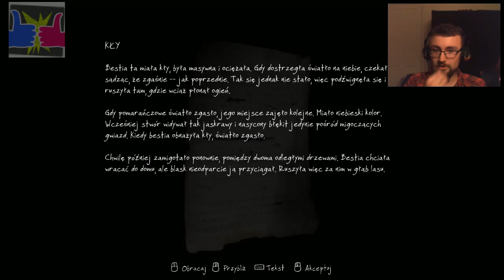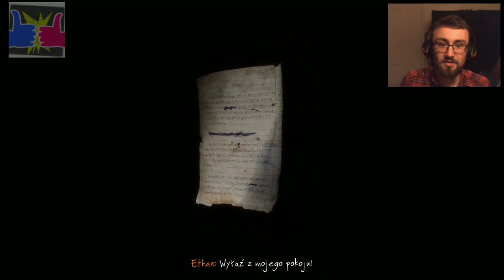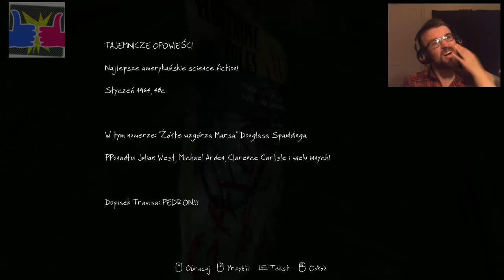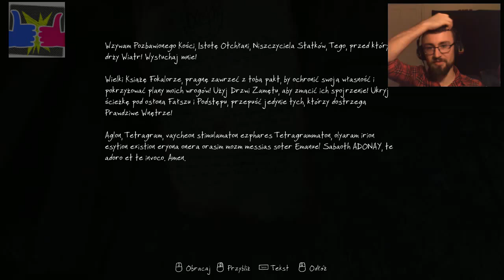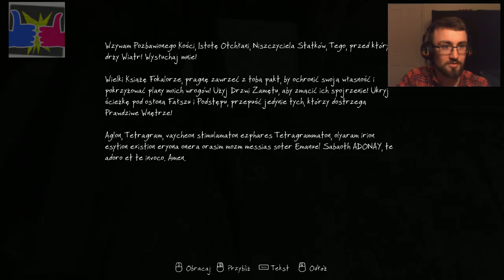Zaginięcie Ethana Cartera #3 - Folkmar let's play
Brat i siostra wraz z detektywem Paulem Prospero wyruszają na poszukiwania małego Ethana.

Dzisiaj chore jazdy, kosmos z dupy i Bible black..